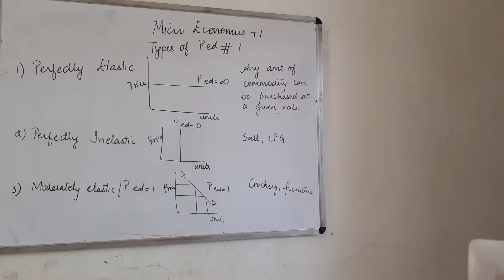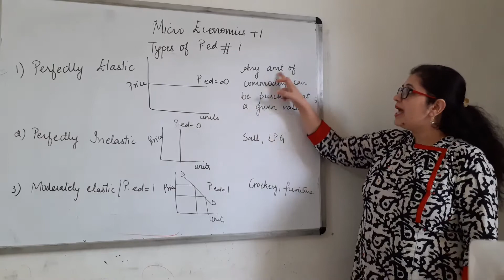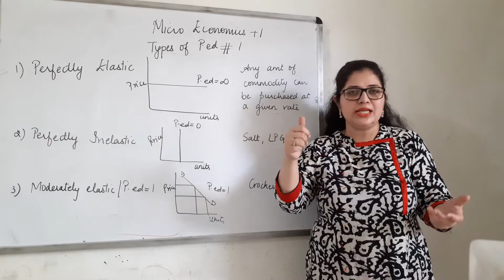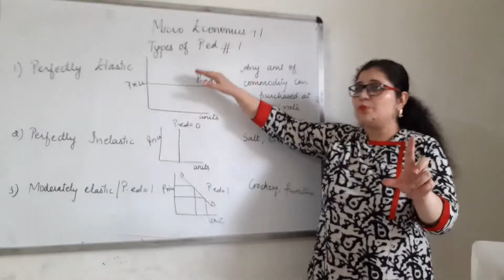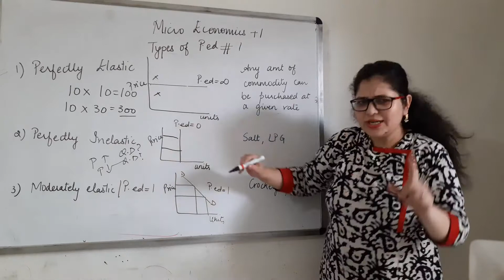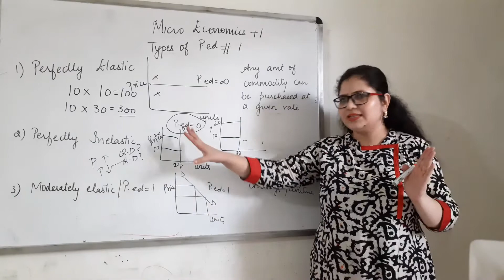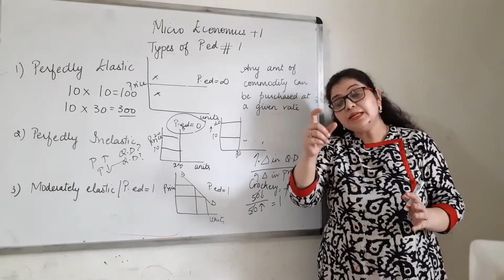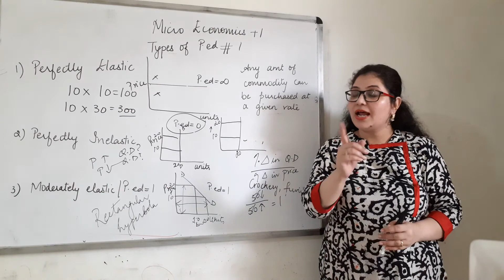Microeconomics CBSE I Price Elasticity of Demand I Types of price elasticity of demand I EcoWorld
Microeconomics 11th CBSE I Price Elasticity of Demand I Types of price elasticity  of demand I EcoWorld
EcoWorld gives economics on your tips
The demand of a product refers to the desire of acquiring it by the consumer but backed by his purchasing power and willingness to pay the price. The law of demand states that there is an inverse proportional relationship between price and demand of a commodity. When the price of commodity increases, its demand decreases.

Happy Learning!!!
Beneficial for 11th CBSE students and everyone studying Micro.